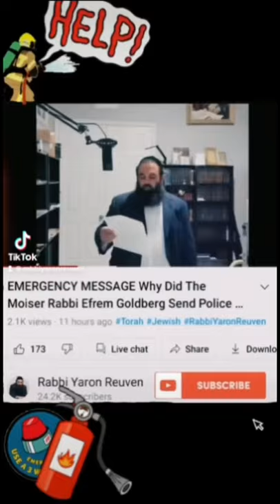Rabbi Hershel Schachter Questionable letter simply stated What’s Already Published by him and RAMBAM